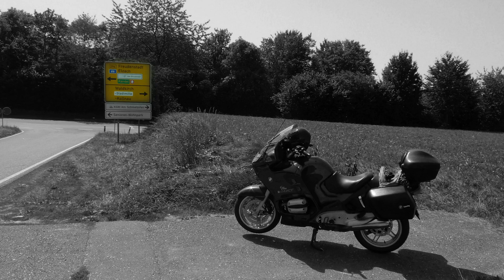Mopedtour Kandel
Mit der BMW RT1150 und der GoPro von Waldkirch auf den Kandel im August 2012.